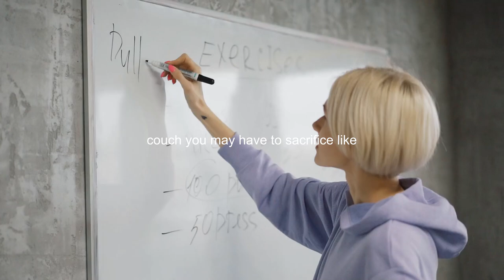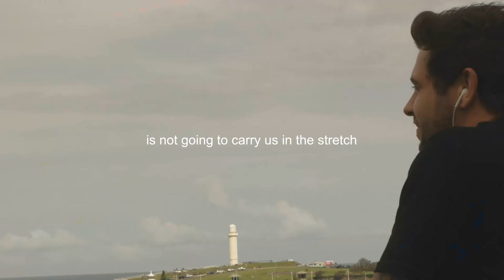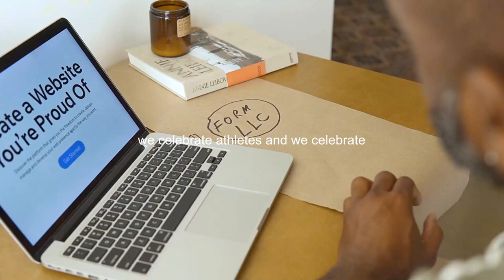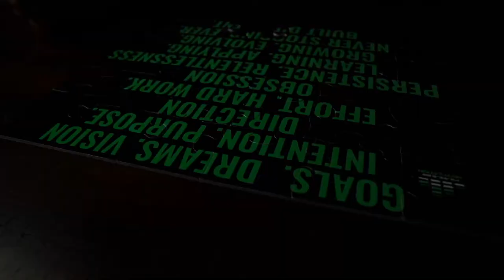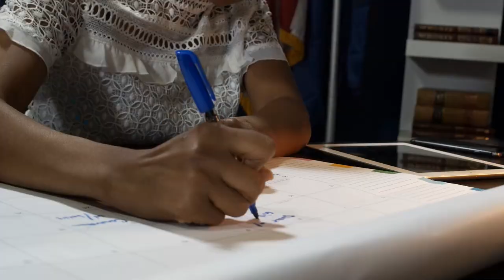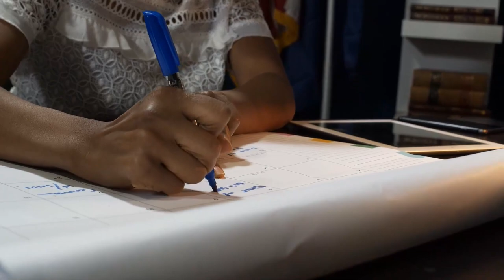TROUBLE IS ONLY OPPORTUNITY IN WORK CLOTHES. - Study Motivation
Get your life in order with unbreakable discipline, dedication and unstopable motivation.